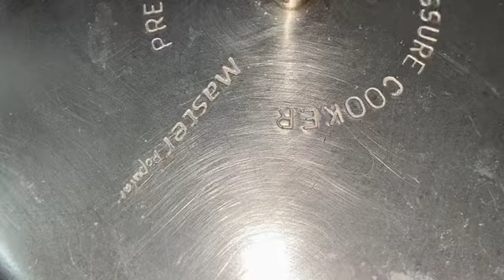তেল ছাড়া পেসার কুকরে বা ওভেন তৈরি করুন সিঙ্গারা রেসিপি || Oil Free Singara /Samosa Recipe